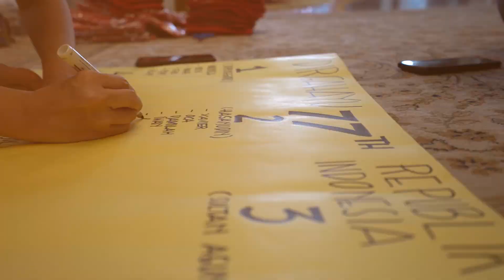PENENTUAN TIM 17 AGUSTUS! KALI INI TIM AYAH GIMANA YAA??